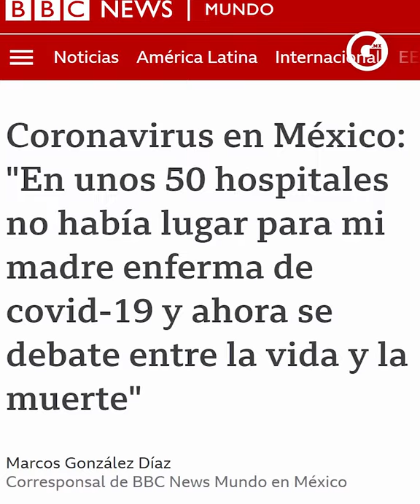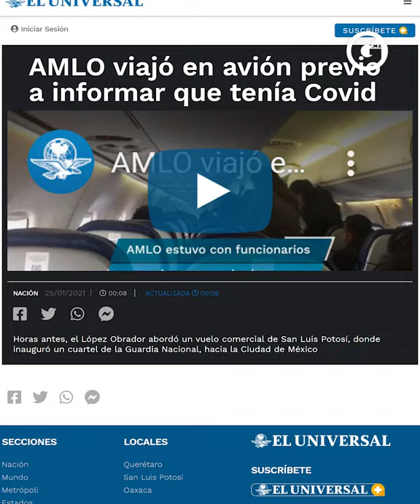CRISIS de COVID en México, ¡EL PRESIDENTE SE CONTAGIA!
Tranquiliza saber que el Presidente no padecerá de carencias para curarse de COVID19, pero es decepcionante que mantengan en secreto sus análisis clínicos y partes médicos.